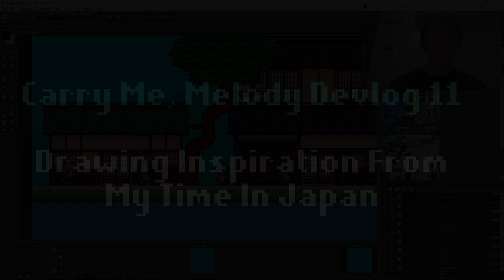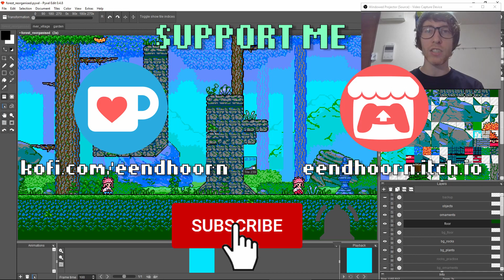[ Carry Me, Melody ] Devlog 11 - Drawing Inspiration From My Time In Japan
I'm back once again! In this video I discuss how things around me in Japan make it into the game.